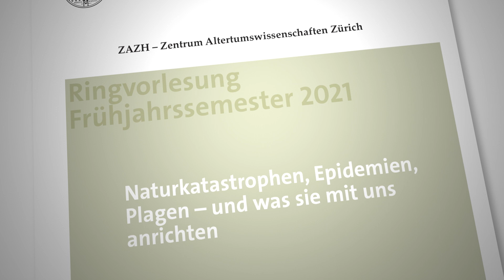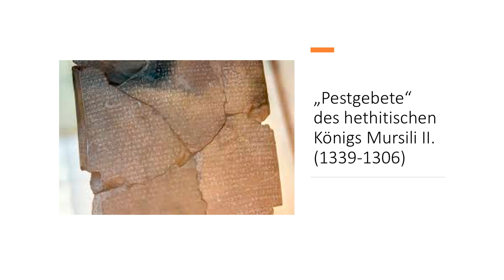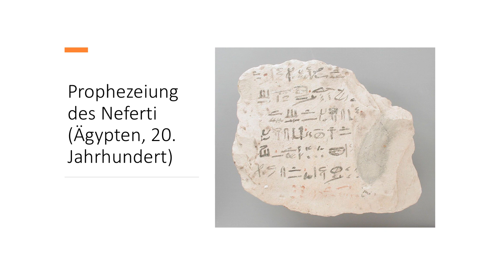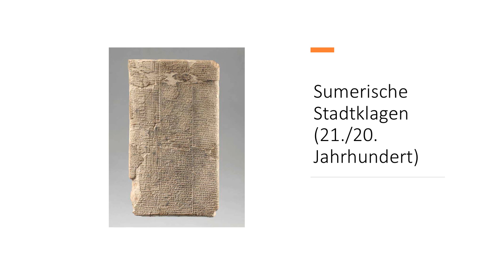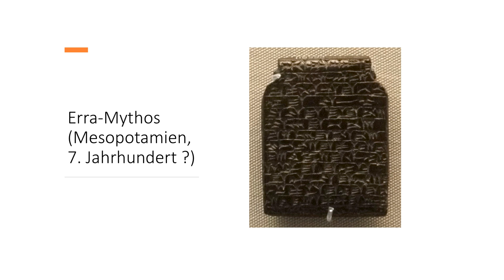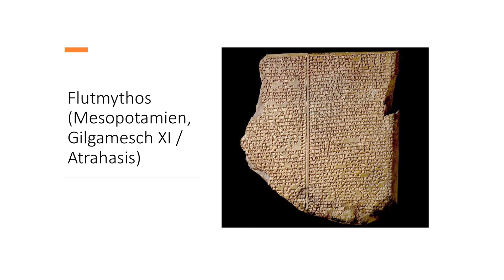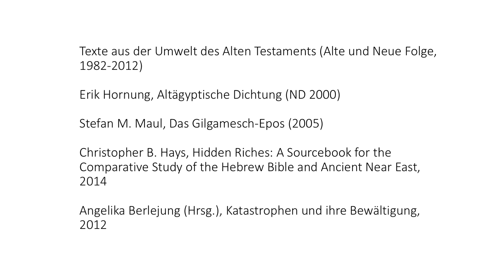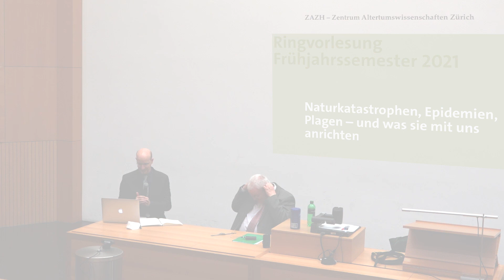Unglücke und Katastrophen im Alten Orient - Thomas Krüger, ZAZH-Ringvorlesung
Im Rahmen der ZAZH-Ringvorlesung "Naturkatastrophen, Epidemien, Plagen - und was sie mit uns anrichten. Gedanken aus der Antike im Dialog mit heute" sprach Prof. Dr. Thomas Krüger (UZH, Theologisches Seminar) zu "Unglücke und Katastrophen im Alten Orient".
Einleitung und Moderation von Prof. Dr. Andreas Victor Walser (UZH, Historisches Seminar).
2. März 2021, 18.15-20 Uhr, Universität Zürich
Videorealisation Bohdan Stehlik

0:00 Einleitung und Begrüssung durch Victor Walser
3:39 Vortrag von Thomas Krüger
53:49 Fragen aus dem Publikum, Moderation Victor Walser

(Zürich, 2. März 2021, ZAZH / Bohdan Stehlik)